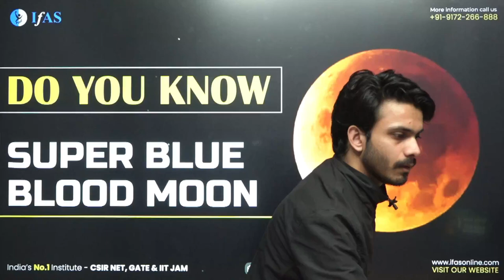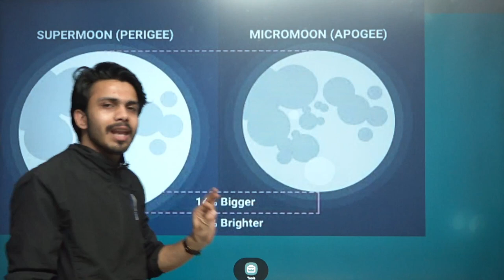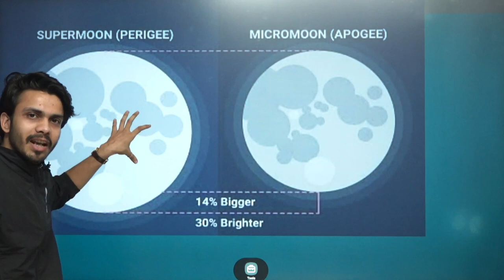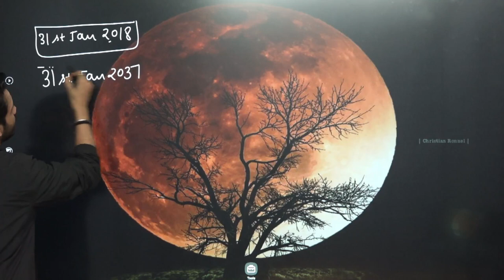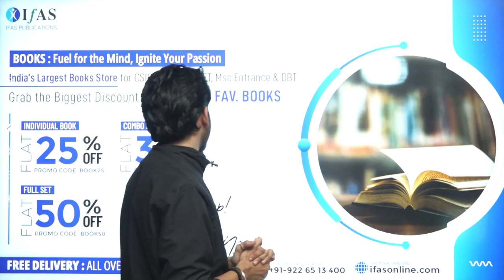Experience the magic of Super Blue Blood Moon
In this video, we'll provide detailed information about the Super Blue Blood Moon, including when it will be visible in your location, what to expect, and more!

You can enroll to IFAS Subscription and get the following benefits: 👇
👉🏻IFAS CSIR UGC NET & GATE Result👈🏻:
what is super blue blood moon,
blood moon,
blue moon,
super moon, what is a super blue blood moon,
super blue blood moon lunar eclipse,
bluemoon, super blue blood moon,
information about blue blood moon,
details about blue blood moon,
ifas physics, ifas physical science